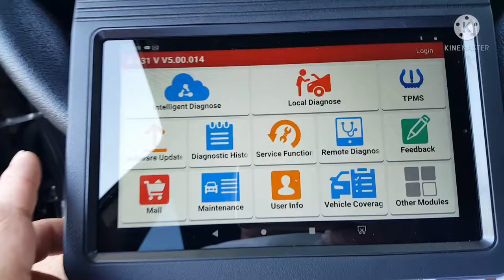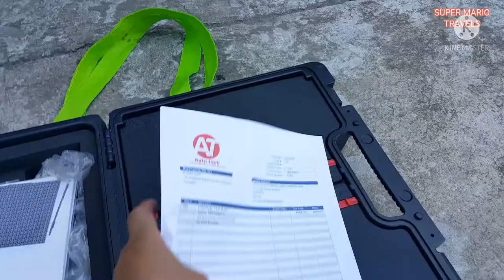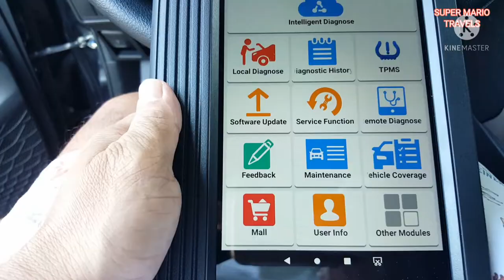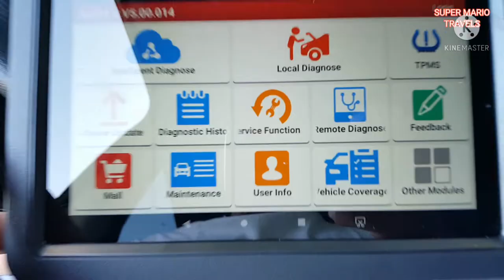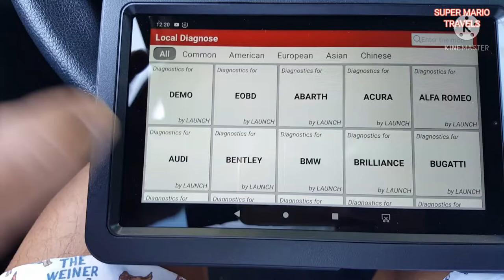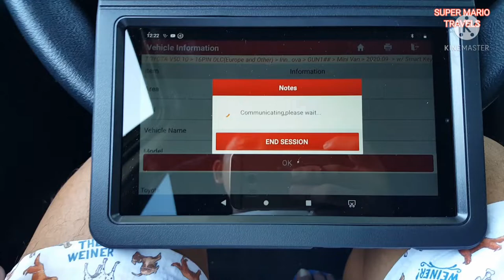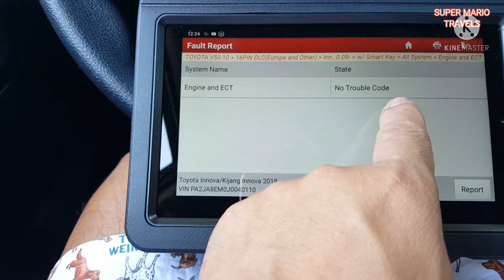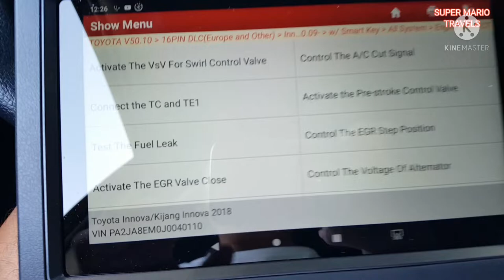SCANNER LAUNCH X431 V5.0 OKEY KAYA TO? and tutorial how to use. Part 1